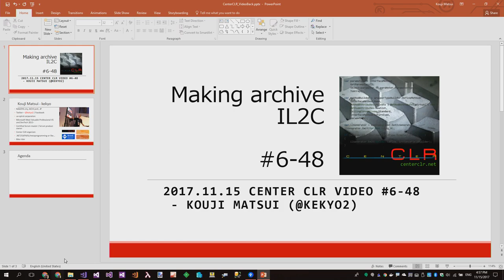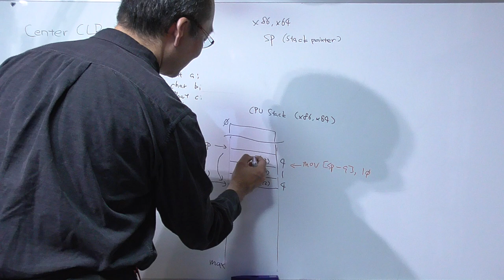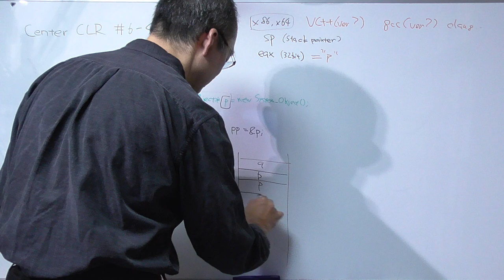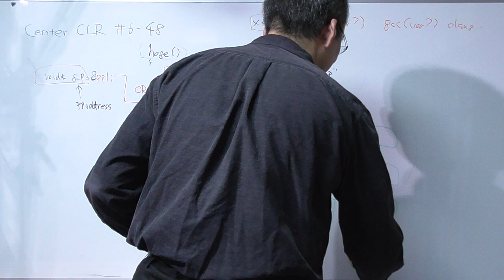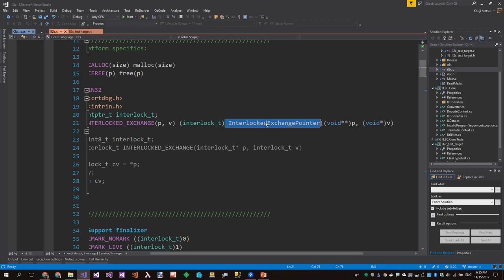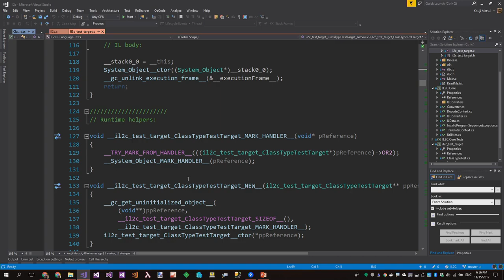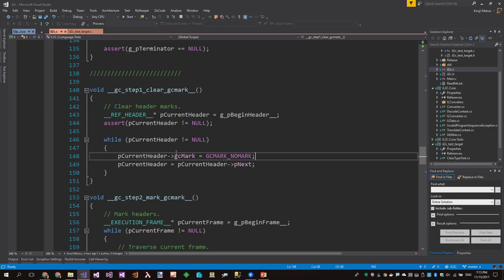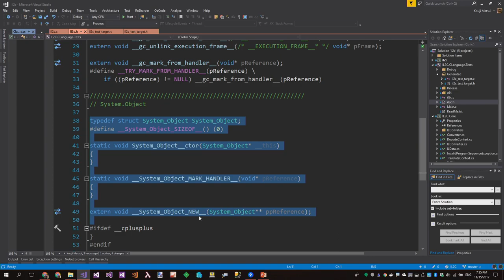Making archive IL2C #6-48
"Design garbage collection process Part.4 (Finished)"